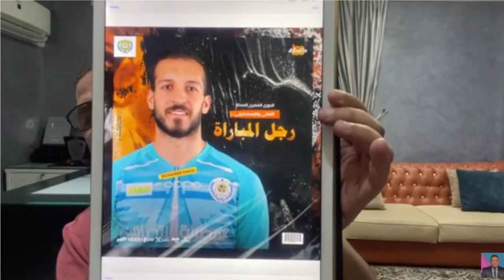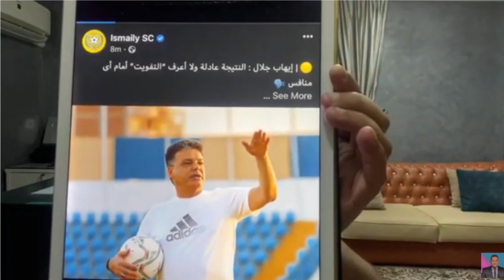الإعلامى خالد الكردى: فرحة بالإسماعيليةوايهاب جلال يصرح"لا اعرف التفويت"ومحمد فوزي رجل مباراة الأهلى